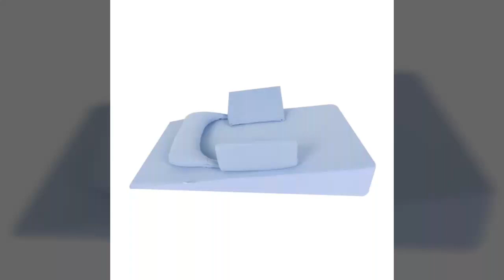Обзор детских кроваток!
Привет, друзья!

Рады приветствовать вас на нашем канале! Сегодня мы вам расскажем о наших детских кроватках, одна из которых фирмы Kanz!